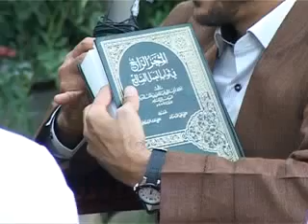Haji Karwan حاجی کاروان به‌رنامه‌ی پاکان کرده‌وی چاك کۆتای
تکایه‌ فه‌یسبۆک که‌ت بکه‌وه‌ ئه‌م پـه‌یـجـه‌ لایک بکه‌ . ئه‌مه‌ی خواره‌وه‌ لینکه‌که‌یتی
↓↓↓↓↓↓↓↓↓↓↓↓↓↓↓لایك بكه↓↓↓↓↓↓↓↓↓↓↓↓↓
ده‌روێش صۆفی مامۆستا هاوڕێ باسی . مامۆستا فایتح شارستێنی باسی . مامۆستا هاوڕێ محمد ئەمین . به‌خێربێن بۆ ماڵپه‌ڕی .مامۆستا طاهر بامۆكی وتاری.په‌یامی مامۆستا .دەربارەی مامۆستا. ژیاننامە.
مامۆستا عوبێد باسی .وتارێكی زۆر گرنگی به‌ڕێز مامۆستا جه‌میل باسی .پێگه‌ی مامۆستا له‌ فه‌یسبووک.مامۆستا عەلی باپیر ئەمیری کۆمەڵی ئیسلامیی.به‌خێربێن بۆ سایتی به‌خته‌وه‌ری .. پێگه‌ی مامۆستا حاجی كاروان . مامۆستا عبدالکریم محمد قادر باسی وتار .مامۆستا کرێکار: ژیاننامه‌ی پێغه‌مبه‌ر (هود) علیه‌ السلام بۆ گوێگرتن له‌م وتاره‌ . مامۆستا دەڵێت .مامۆستا ناصح فتاح وتاری .خیلافی نێوان مامۆستا عبداڵطيف و شيخ حمدي . · مامۆستا عبداڵه قصرێ كه‌سابه‌تى حه‌رام مۆستا فاتح شارستێنی باسی ڤالانتاین .مامۆستا سه‌لیم شوشكه‌یی :باسی شه‌یطان.مامۆستا سید أحمد باسی تیرۆر.مامۆستا هاورێ‌ به‌هه‌شت و به‌هه‌شتیه‌كان .مامۆستا ئیدریس كاریتانی باسی . مامۆستا عبداڵه قصرێ .مامۆستا یعقوب: مافى دایك وباوك له ئیسلامدا .مامؤستا محمد كريم : مافى دايك .تە فسیری سورە تی نور .مامۆستا نورە دین ژیانی پێغە مبە ر . مامۆستا شێرزاد : باسی دڵ.پێگەی کورد وتار.ته‌فسیری قورئان زۆر خۆش.سعدالغامدى وئامانج. عەرەق و قومار : مامۆستا هاوڕێ.ئایا مەولود دروستە؟ تەبا و ناتەبا NRT مامۆستا عبدالطیف‎.م عبدالصمد باسی هه ینی به رگری کردن له مامۆستا کرێکار. أبو عبدالحق. مامۆستا عبداڵطیف باسی .شیوەنى هەڵەبجە / مامۆستا کرێکار .گۆرانی و مۆسیقا مامۆستا محمد علوی .مامۆستا سه‌باح کفری وتاری.مامۆستا.كاوه‌ مصطفی مولود.شێخ و موجاهیدى کورد مامۆستا عوسمان.مامۆستا مەعاز لە شەرحی.مامۆستا علی كه‌لاری باسی .مامۆستا.عبدالطیف احمد نابێت نوێژ بچێت. مامۆستا محمد عەلەوى وتاری .مامۆستا ئیبن تاهیر . دەربارەی پێخەمبەر عیسا بەشی .ووتاری مامۆستا علی باپیر . هیوا مەگری شیعری مامۆستا گۆرانی کوردی زۆرخۆش .سرودی ئیسلام زۆر خۆش. کوردستان .مامۆستا علی که‌له‌ک .
لأذان بصوت القارئ الشيخ عبد الباسط عبد الصمد
سريال حضرت يوسف . مسلسل يوسف الصديق
coran سبحان الله طفل يقرأ القرأن بطريقة جميلة - استمع و استمتع بهذه التلاوة
سبحان الله معجزة تأثير إسم الله على الحيوانات للذبح
فرص عجيبة للحياة - سبحان الله
سبحان الله/فيديو قد يغير حياتك مؤثر جدا قل الحمد لله
بيت تحت الارض بناه نمل ؟؟! سبحان الله
لن تصدق هذا .. سبحان الله
سبحان الله يقرأ القرآن و هو في غيبوبة تامة
زلزال حقيقي..زلزال الصين .حيوان غريب سبحان الله
Mamosta Abdul Latif .Mamosta Ramazan 2013. Mamosta Ali Kalak 2013 Mamosta Krekar 2013 .Mamosta Taher Bamoki .Mamosta Kamaran.Mamosta Nash Mohammad Amin.Mamosta Hawre Muhammad amin .Mamosta Fatih.Mamosta Abubakersadiq.mamosta faraydun.Mamosta Wuria Salafi.Mamosta jamil.mamosta abdulkareem.DurbeenOrg.MHawre. Yusuf Islam (Cat Stevens) Sami Yusuf New Nasheed Kurdish Islam nasheed
Native Deen - Not Afraid to stand Alone
miracle of Allah(swt) Miracle on earth
Kurdish islamic Chechnya Shaheed Amir Khattab
Ancient Islam Warrior [ Saladin The Kurdish
Kurdish Nasheed for Palestine